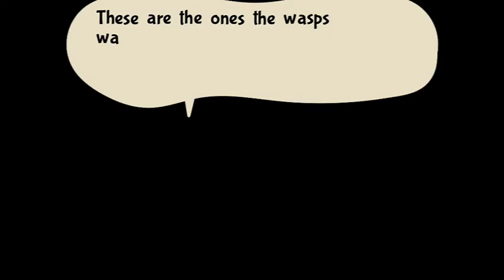Bug Fables Ep26 Bandit's Lair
A very cute RPG about a few bug pals going on an adventures to seek artifacts.